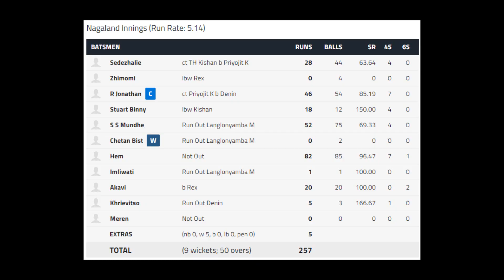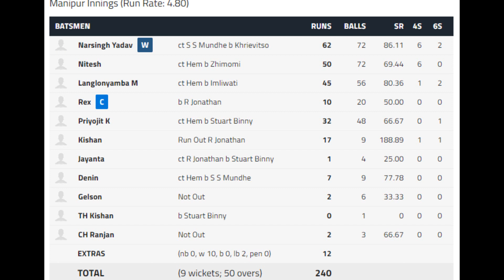VIJAY HAZARE TROPHY 2020-21| NAGALAND VS MANIPUR| MATCH HIGHLIGHTS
The Round IV - Plate of Vijay Hazare Trophy Match between Nagaland and Manipur was played on 27 February 2021 at VB Nest Ground, Chennai.

Nagaland defeated Manipur by 17 runs.